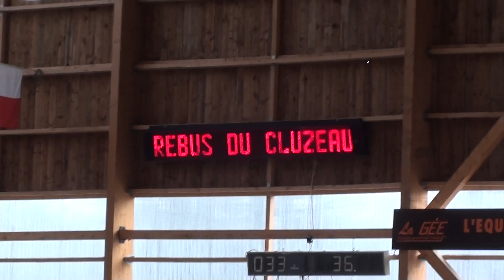cso tda lemans 2013-02-24 asponey2 charlotte rébus